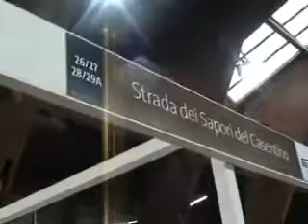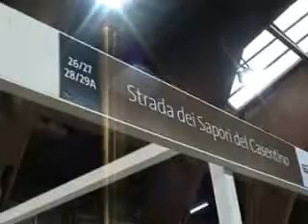Squisito 2010 - Artigiani: Antica Macelleria Fracassi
Antica Macelleria Fracassi Da Simone